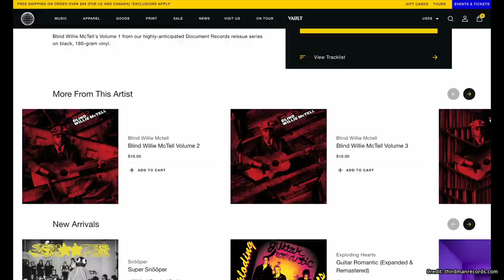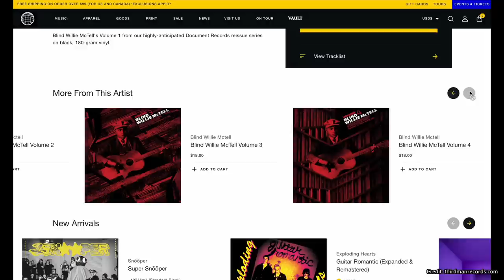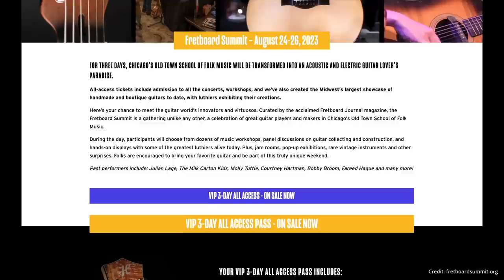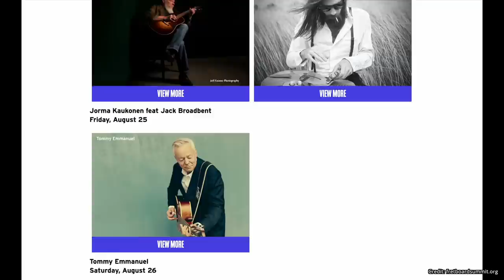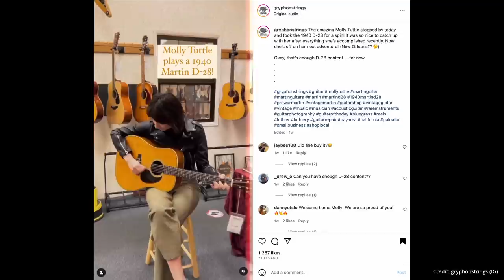11 More Blues Guitar Artists You Gotta Know ★ Acoustic Tuesday 288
Is there such a thing as too much blues? If you're looking for more deep-cut hidden gems in the world of blues guitar, you don't wanna miss this episode.

After the overwhelming response to our previous episode featuring 11 incredible blues artists, I knew I had to share 11 MORE acoustic blues artists that'll help you play better and inspire you on your guitar journey.

In this episode, we're diving into the world of acoustic blues like never before, with intimate concert footage from some of the most influential blues musicians throughout the past century. We'll be exploring the captivating sounds of Mississippi hill country blues, delta blues, Chicago blues, and more, as we celebrate the rich history and legacy of this incredible genre.

Get ready to be amazed by the raw talent and authentic emotions of artists like Bukka White, JB Lenoir, Blind Willie McTell, and Jessie Mae Hemphill, as we take a closer look at the unique styles and techniques that have shaped the world of acoustic blues.

So grab your guitar, tune in, and let's embark on this blues journey together! And if you haven't already, make sure to subscribe to Acoustic Life so you never miss an episode of Acoustic Tuesday, where we celebrate the acoustic lifestyle and share our love for all things guitar.

00:00 - Intro
02:05 - 11 More Blues Artists to Know
23:38 - Acoustic Guitar News pt. 1
29:18 - TAC Guitar Lick Challenge
34:58 - The Importance of Goals
39:15 - Acoustic Guitar News pt. 2